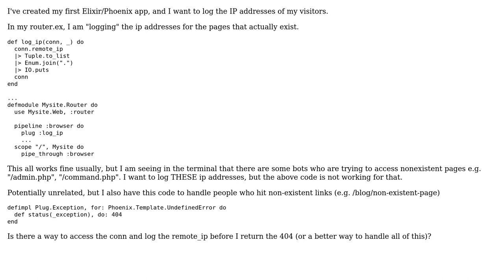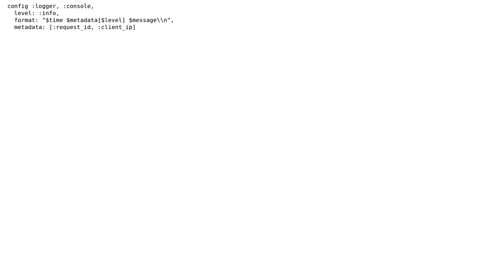Logging IP Addresses for all visitors (2 Solutions!!)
Logging IP Addresses for all visitors

With thanks & praise to God, and with thanks to the many people who have made this project possible! | Content (except music & images) licensed under CC BY-SA | Music | Images & others | With thanks to user reborn programmer user nesimtunc user chrismcg and the Stack Exchange Network Trademarks are property of their respective owners. You are responsible for your own actions.